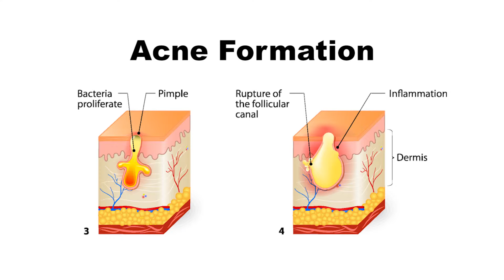Is Isotretinoin the Cure for Severe Acne?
Dr. Hilary Baldwin talks about the history and use of isotretinoin as a treatment and possible cure for acne.